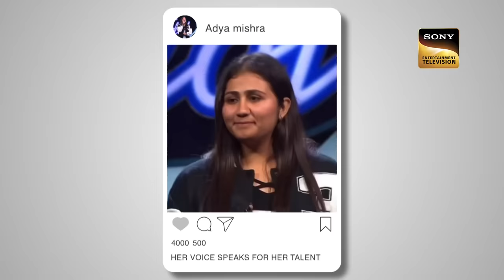Indian Idol S14 | Theatre Round | Ep 5 | FE | 21 October 2023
Episode 5: Theatre Round
In this thrilling and entertaining episode, The Indian Idol contestants travel to Mumbai and gear up to compete in the theatre round to secure their spot in the top 15. Musical legend Kavita Krishnamurti joins the judges to witness all the performances and motivate the contestants.

Show Name: Indian Idol Season 14:
Judges: Shreya Ghoshal, Vishal Dadlani, Kumar Sanu
Host: Hussain Kuwajerwala
Episode: 5 - 21 Oct 2023
Director: Saahil Chhabria

Song: Banjaara + Paan Khaye Saiyaan + Tuhi Meri Shab Hai + Aye Dil Hai Mushkil +Jahan Pe Savera ho + Thade Rahiyo
Artist: Sukhwinder Singh, Asha Bhosle, K. K., Arijit Singh, Lata Mangeshkar
Music Director: Sohail Sen, Shankar Jaikishan, Pritam Chakraborty, R.D.Burman, Ghulam Mohammed
Lyricist: Neelesh Misra, Shailendra, Sayeed Qadri, Amitabh Bhattacharya, Gulzar, Majrooh Sultanpuri